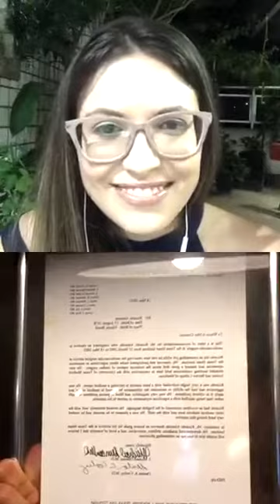Live Instagram - Carreira Médica no Exterior - Dr. Ricardo A. R. de Almeida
Tema: Carreira Médica no Exterior (Experiências no Internato e Pós Graduação)
Intermediadora: Isabela Favarato (Diretora Científica AEMED - ES)
Palestrante: Dr. Ricardo A. R. de Almeida

- Medicina - Fundação Técnico Educacional Souza Marques - RJ

- Cirurgia Geral -  Hospital Municipal Miguel Couto - RJ

- Videolaparoscopia- Hospital de Força Aérea do Galeão - RJ

- Pós- graduação em Coloproctologia - Hospital Sírio-Libanês - SP

- Mestre em Cirurgia pela Queen Mary University of London

- Membro Titular do Colégio Brasileiro de Cirurgiões

- Ex- professor assistente do Mestrado em Cirurgia na Queen Mary University of London

- Ex- interno do Texas Heart Institute at St. Luke’s Episcopal Hospital (Houston, Texas)

Muito obrigado a todos que assistiram!

Seja um associado!